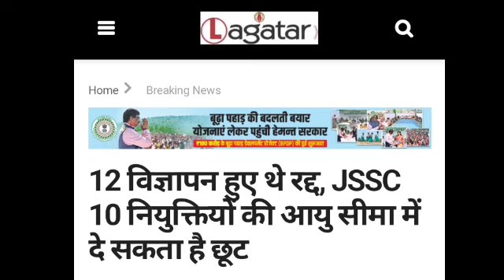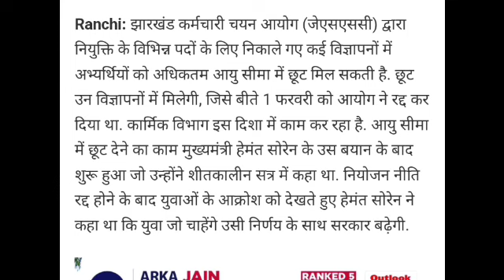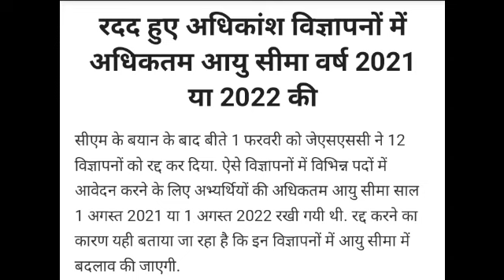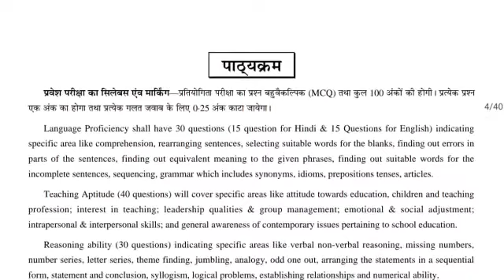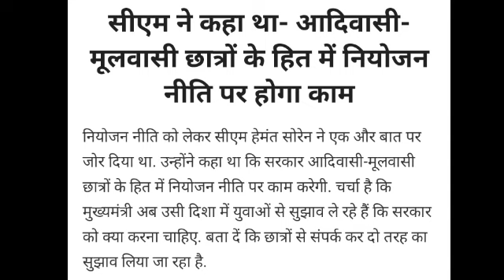झारखंड नई नियुक्ति बड़ी अपडेट || JSSC VACANCY UPDATE TODAY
झारखंड नई शिक्षक भर्ती विज्ञापन हुआ जारी | Jharkhand Teacher New Vacancy Update Today

DESCRIPTION FOR JHARKHAND B.ED ENTRANCE EXAM 2023
FLIPKART –

jssc
jssc news
jharkhand niyojan niti latest news
jharkhand niyojan niti news today 2023
jharkhand niyojan niti
jharkhand niyojan niti update today
jharkhand niyojan niti high court news
jharkhand niyojan niti high court judgement
jharkhand niyojan niti news update
jharkhand daily news
jharkhand job news today 2023
jharkhand panchayat sachiv result news
jharkhand panchayat sachiv result update
jharkhand panchayat sachiv news today
jssc panchayat sachiv
jssc panchayat sachiv result update
jharkhand high school teacher latest news
jssc pending tgt prt latest news
jssc high school teacher vacancy
jssc high school teacher latest news today
jharkhand pending tgt prt latest news
jharkhand tgt result update today
jtet 2023
New vacancy
jharkhand latest govt jobs 2023
vacancy 2022
job update
latest vacancy may 2022
new vacancy update
job information
jharkhand vacancy 2022
jssc
jharkhand job
jharkhand gk 2022 jslps vacancy in jharkhand 2022
jslps jssc vacancy 2022
jssc vacancy
jssc news
jharkhand teacher vacancy 2022
jslps admit card 2022 jharkhand jobs
jssc update today 2022
jharkhand tgt result update
jharkhand tgt teacher update today
jharkhand tgt latest news today
jharkhand tgt prt latest news high court
jharkhand tgt prt latest news high court order
jharkhand tgt prt latest news jharkhand high court hearing update today